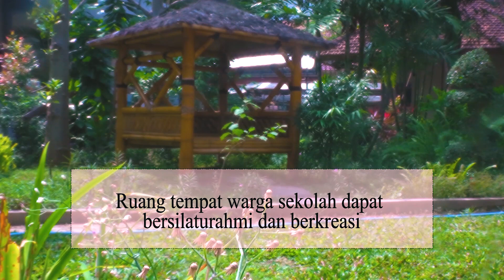ADA TAMAN SURGA DI ESEMKITA | SMKN 1 BOYOLANGU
Wah... , indah sekali taman ini yang dikelilingi oleh rerumputan hijau berbalut dengan bunga-bunga beragam jenis .  tempat ini bernama taman smk negeri 1 boyolangu , taman ini cukup membuat pikiran menjadi jernih dan mata segar .

Dalam taman ini , kamu dapat menikmati indahnya pemandangan taman . mulai dari bunga , pohon yang rindang , hingga kolam air mancur beserta ikan hias juga ada disini .  ada pun gasebo disekeliling taman yang membuat taman ini menjadi harmonis sebagai tempat nongkrong peserta didik sekolah waktu istirahat untuk refresing sejenak sehabis melakukan kegiatan pembelajaran .

Benar-benar nggak nyangka ya , ternyata di halaman smk negeri 1 boyolangu ada taman seindah ini .  cocok deh buat kamu untuk refresing sejenak setelah kegiatan pembelajaran .

Taman smk negeri 1 boyolangu ini dijuluki taman esemkita. Taman esemkita awal mula berdiri pada tahun 2010 .  pada waktu itu , smk negeri 1 boyolangu mengikuti lomba adiwiyata tingkat nasional mencoba membuat kembali taman sekolah yang dulunya gersang menjadi tampak hijau lagi .
Eh.. Iya , kamu tahu nggak sih manfaat taman? .  manfaat taman secara fungsi ekologi, tumbuhan dan tanaman hijau yang ada di taman dapat menyerap kadar karbondioksida atau co2 , menambah oksigen , menurunkan suhu dengan keteduhan dan kesejukan tanaman , menjadi area resapan air , serta meredam kebisingan .  jadi cocok deh buat peserta didik untuk menghirup udara segar .

Yang kedua menjadi ruang tempat warga sekolah dapat bersilaturahmi dan berekreasi . nah ini cocok buat kamu yang hobi selfi dan berfoto bersama dengan teman-teman sekelas kamu .  itulah salah satu manfaat dari taman sekolah .

Nah , bagi saya yang paling berkesan adalah gasebo . dengan adanya gazebo kita diberi tempat untuk bersantai dan menikmati udara serta keindahan taman dengan nyaman .  selain itu , asik juga digunakan foto bersama teman-teman kita lho .